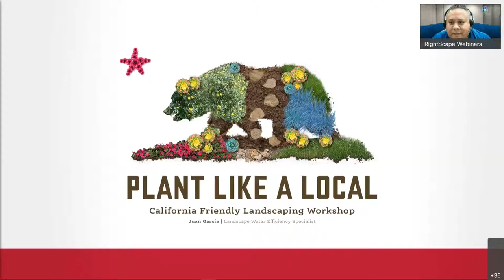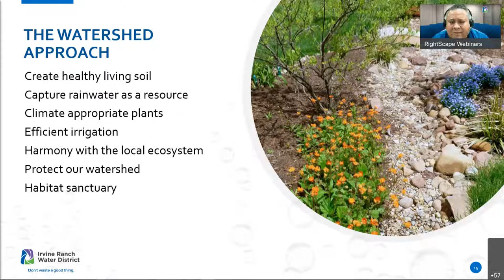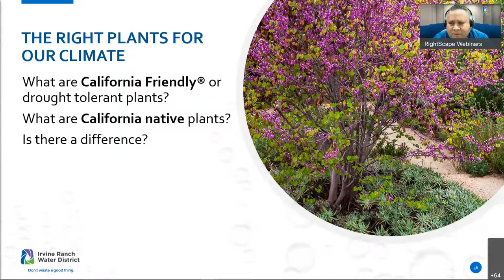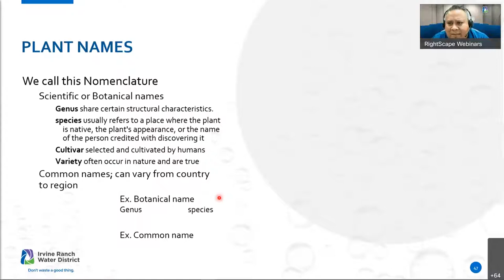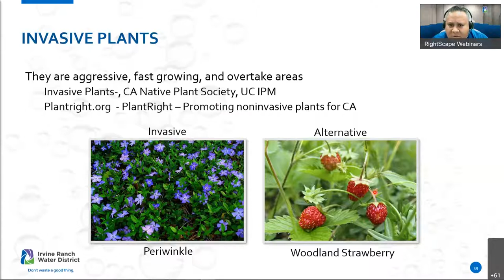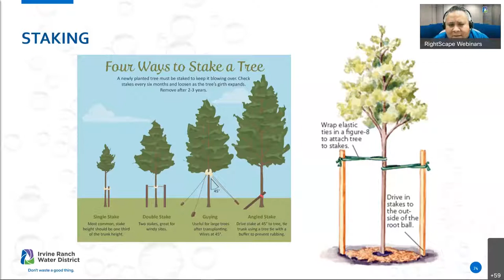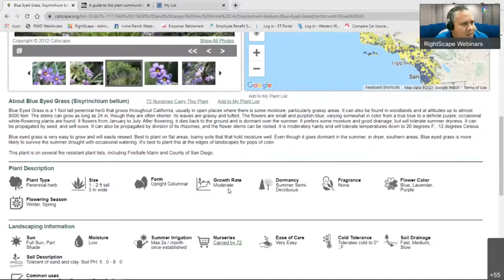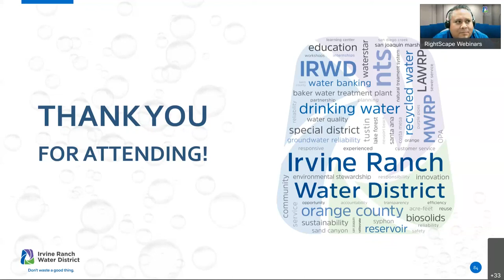RightScape Series - Plant Like a Local: Time To Plant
Want to transform your yard into a thriving, colorful space, but not sure where to start? In this free, online workshop, we’ll help you think like a professional landscape designer and work with our climate, not against it, to achieve a vibrant, California friendly landscape.